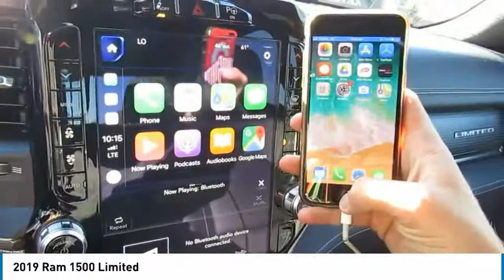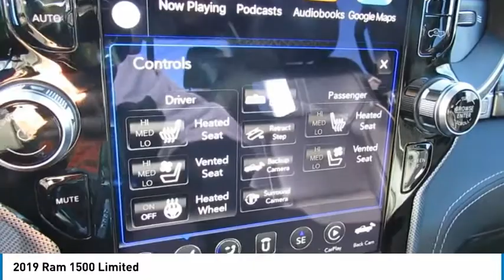2019 Ram 1500 Delaware, Powell, Dublin, Marion, Columbus, OH KN612706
Patriot Blue Pearlcoat New 2019 Ram 1500 available in Delaware, Ohio at
2019 RAM 1500 Delaware, OH
Stock# KN612706

2815 Stratford Rd.

*DESIRABLE FEATURES:* NAVIGATION, BACKUP CAMERA, REMOTE START, HEATED SEATS, COOLED SEATS, BACKUP SENSORS, FRONT SENSORS, APPLE CARPLAY AND ANDROID AUTO, HEATED STEERING WHEEL, 4X4, KEYLESS ENTRY, RUNNING BOARDS, a HEATED REAR SEATS, BLUETOOTH, LEATHER, a PREMIUM SOUND SYSTEM, FOG LAMPS, BLIND SPOT MONITORING, and MULTI-ZONE A/C.

This New four wheel drive 2019 Ram 1500 Limited features an impressive 5.7 l Engine with a *Patriot Blue Pearlcoat Exterior and a Black Leather Interior*.

*TECHNOLOGY FEATURES:* This Ram 1500 Includes Steering Wheel Audio Controls, a Premium Alpine Sound System, Keyless Start, WiFi Hotspot Capable, Satellite Radio, Memory Seats, an Anti Theft System, an Auxiliary Audio Input, Apple CarPlay Compatible, Android Auto Compatible, an AM/FM Stereo, a Garage Door Opener, Memory Mirrors, a High-Definition Radio, an MP3 Compatible Radio, and a Single-Disc CD Player

*STOCK# KN612706 PRICED BELOW MARKET RETAIL VALUE!* Performance Chrysler Jeep Dodge Ram has this 2019 Ram 1500 Limited ready for sale today with an additional *58 OTHER MODELS LIKE THIS IN STOCK!* Don't forget Performance Chrysler Jeep Dodge Ram WILL BUY OR TRADE FOR YOUR VEHICLE, MOTORCYCLE and/or ATV!

Performance Chrysler Jeep Dodge Ram of Delaware serves Delaware, Westerville, Marysville & Marion, OH. You can also visit us at, 2815 Stratford Rd Delaware OH, 43015 to check it out in person!

*MECHANICAL FEATURES:* Scores 22.0 Highway MPG and 17.0 City MPG! This Ram 1500 comes Factory equipped with an impressive 5.7 l engine, an automatic transmission.

*INTERIOR OPTIONS:* Delaware, Westerville & Marysville new car shoppers are lighting up the phones at our Deleware, OH dealership over these interior options: Dual Power Seats, Automatic Climate Control, a Compass, Wood Trim, an Adjustable Lumbar Seat(s), an Overhead Console, a Leather Wrapped Steering Wheel, a Power Drivers Seat, a Pass-Through Rear Seat, a Driver Illuminated Vanity Mirror, Bucket Seats, an Adjustable Steering Wheel, Air Conditioning, Ventilated front seats, Illuminated entry, a Passenger Illuminated Visor Mirror, a Tilt Steering Wheel, Floor Mats, a Rear Window Defroster, a Bench Seat, Vanity Mirrors, and a Split Folding Rear Seat

*EXTERIOR OPTIONS:* From Marysville to Marion you'll arrive in style with exterior options like: Aluminum Wheels, Power Folding Mirrors, Bed Liner / Carpeted, a Trailer Hitch Receiver, Privacy Glass, and an Auto Headlamp

*SAFETY OPTIONS:* Whether steering your way to work in Westerville or soccer practice in Scioto County, you'll enjoy peace of mind with the following safety equipment options: a Rain Sensing Windshield Wipers, Side Mirror Turn Signals, Electronic Stability Control, Rear Parking Aid, Back-Up Sensors, Daytime Running Lights, Brake Assist, Integrated Turn Signal Mirrors, Occupant sensing airbag, Overhead airbag, a Rear Head Air Bag, a Drivers Air Bag, Delay-off headlights, Anti-Lock Brakes, Auto-Dimming Door Mirrors, a Front Side Air Bags, a Passenger Air Bag Sensor, Child Proof Locks, a Front Head Air Bag, an Auto Dimming R/V Mirror, and a Passenger Air Bag

*WiFi Hotspot Capable*.

*Advertised Purchase Prices are only valid with financing through Chrysler Capital or a dealer approved lending source. Dealer reserves the right to edit prices posted in error.